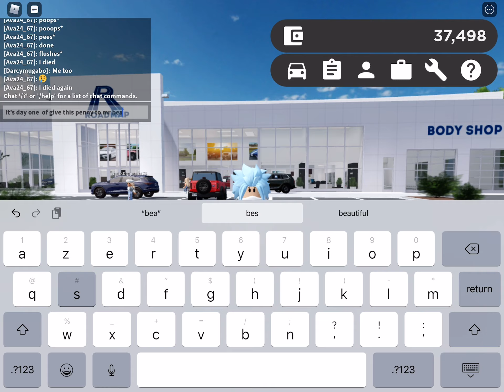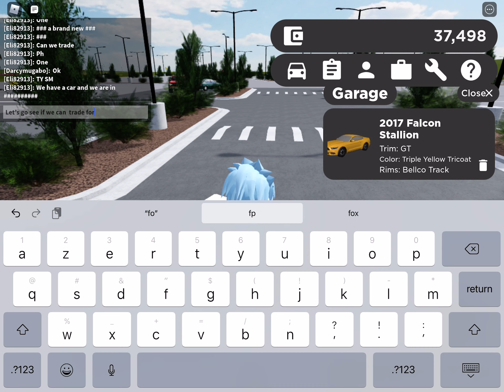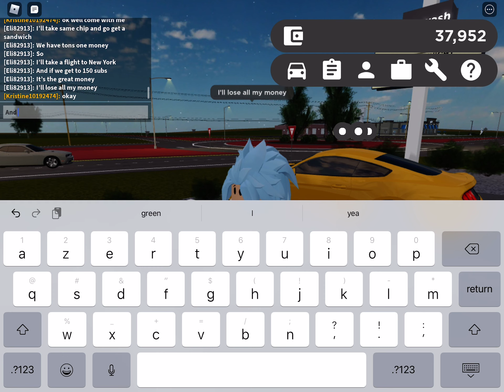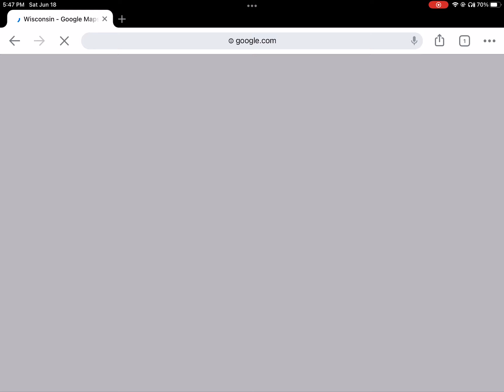Day one penny to mr beast